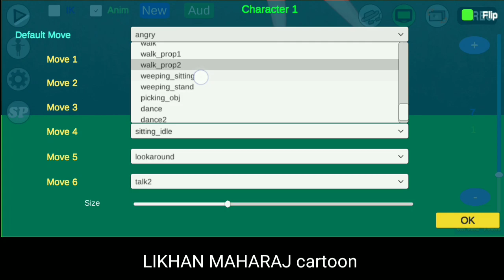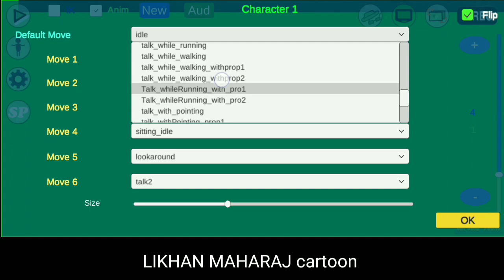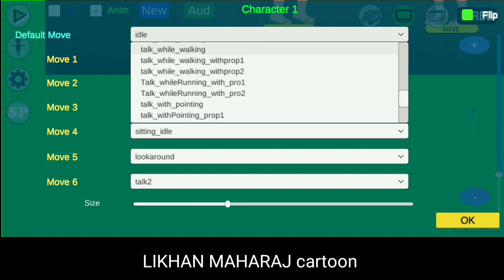Chroma Toons Tutorial NEW -8 | বাংলা ভাষায় কার্টুন তৈরির কোর্স | Make a 2D Cartoon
How to zoom in and zoom out

How to make a 2D cartoon animation with Chroma Toons app
ÑEW 8